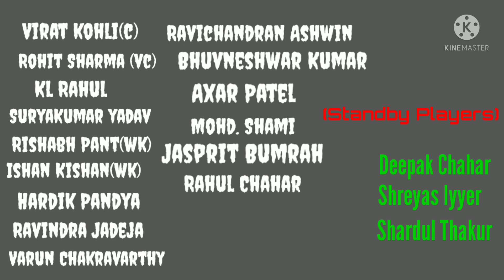INDIAN TEAM FOR ICC MEN'S T20 WORLD CUP 2021!! 🇮🇳🇮🇳🔥🔥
Indian team for T20 world cup 2021.
Please support team india to become champion of 2021.

Listen ad-free with YouTube Premium
Song
Need You
Artist
Lost Sky
Licensed to YouTube by
UMPI, LatinAutorPerf, AMRA, and 6 music rights societies